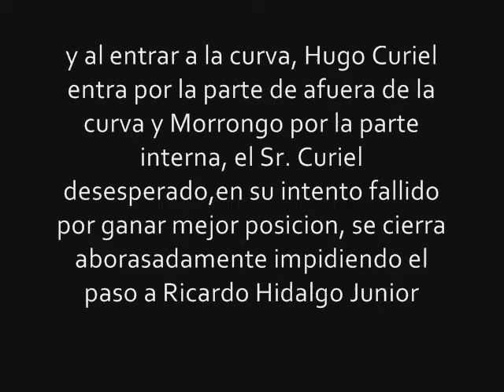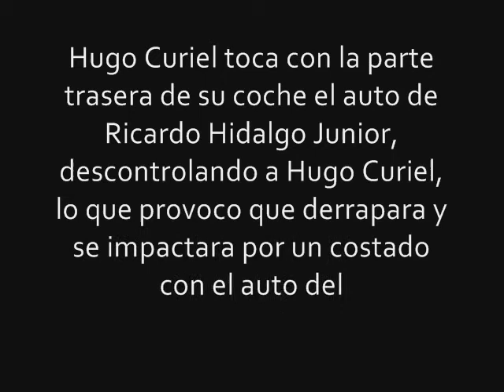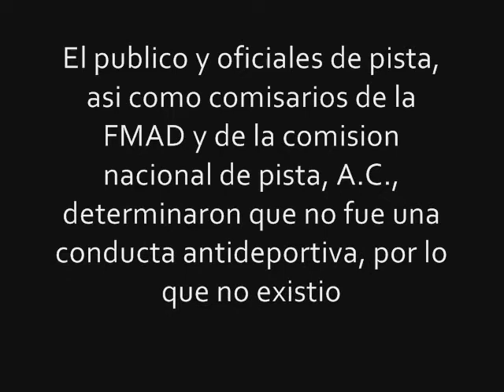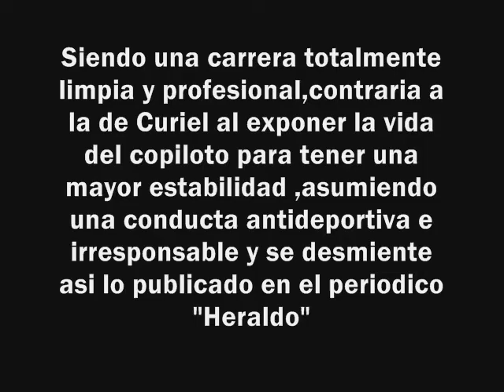percance en la super 8